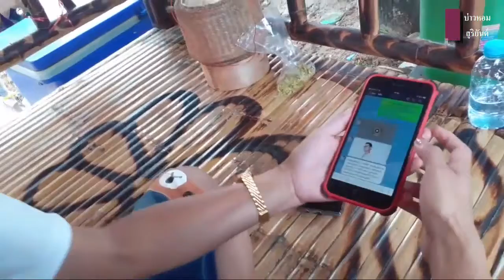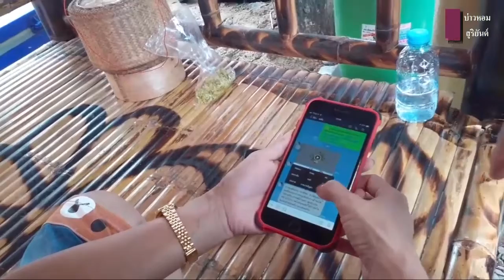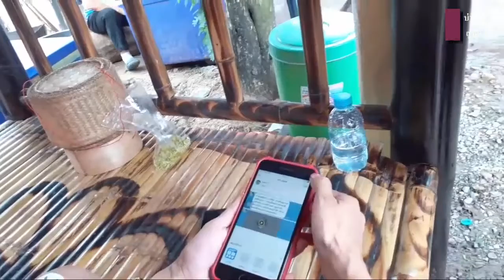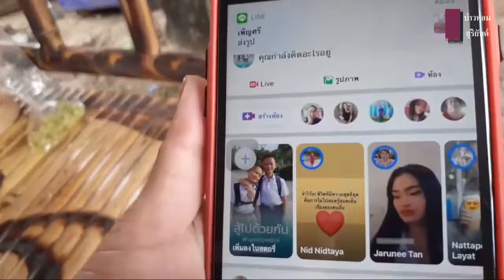สอนป้าแต๋นทำยูทุปสอนวิธีโพสทางเฟสบุค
ติดตามช่อง "แม่บ้านบ่าวหอม "
ตามลิงค์ด้านล่างนี้ค่ะ
ทางไลน์ @ID Line  "แม่บ้านบ่าวหอม"
ตามนี้ mombaohom
สนใจสินค้าออนไลน์ เพจ "แม่บ้านบ่าวหอม"

แม่บ้านบ่าวหอม
เฟสบุ๊ค: วัชรี จันทบุรี 😊💓
ช่องยูทูบ “บ่าวหอม สุริยันต์”

ช่องยูทูบ”แม่บ้านบ่าวหอม”

เฟสบุค บ่าวหอมสุริยันต์

ช่องดั้งเดิม บ่าวหอมสุริยันต์